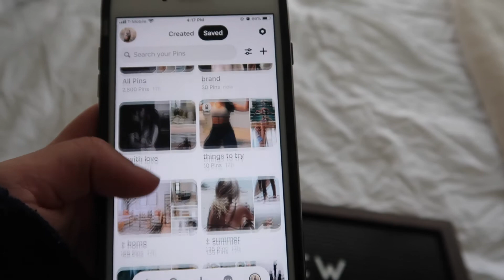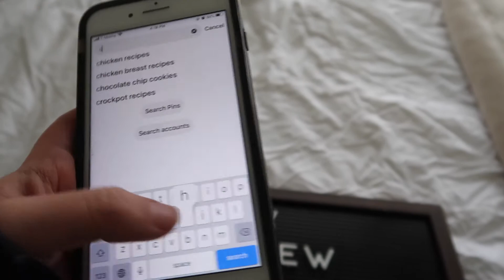decorating the guest room + local shop haul (DITL)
Hi friends! todays video is a typical work from home day for me, i worked on my website, decorated + cleaned my guest room, and went shopping at a local eclectic store (Past + Presents)

Proverbs 16:3

k e y  w o r d s:
day in my life, day in my life vlog, working from home, work from home vlog, new  years vlog, guest room diy